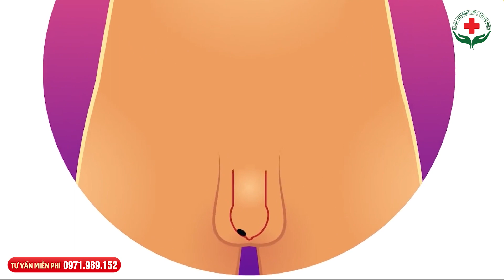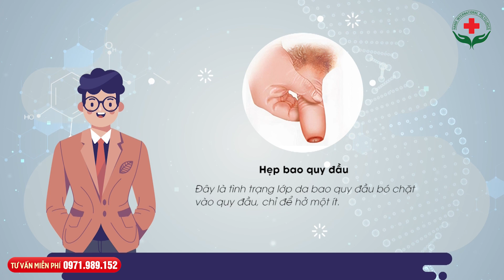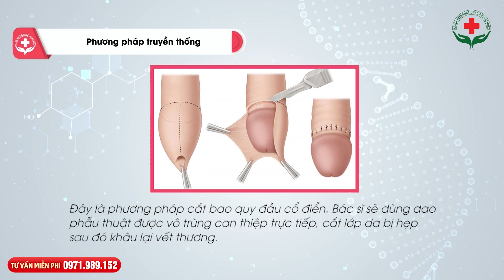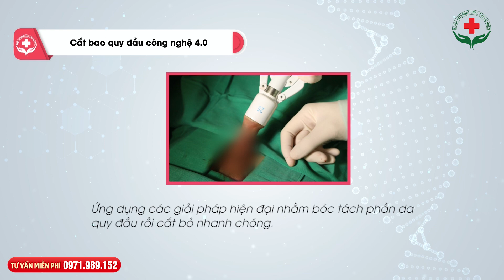Giá cắt bao quy đầu? Quy trình cắt bao quy đầu thế nào?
Cắt bao quy đầu là một tiểu phẫu loại bỏ phần da thừa xung quanh bao quy đầu, giúp phần quy đầu có thể lộ hoàn toàn ra ngoài. Vậy cắt bao quy đầu hết bao nhiêu? Thực hiện ở đâu uy tín? Hãy đến phòng khám đa khoa Quốc tế Hà Nội
Địa chỉ: 152 Xã Đàn, Đống Đa, Hà Nội